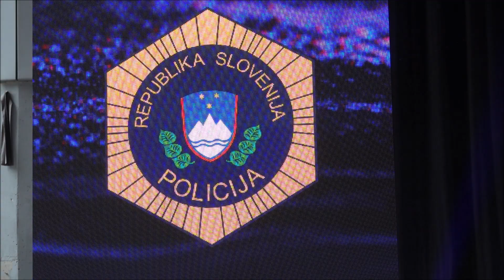DAN POLICIJE 27 6 2023